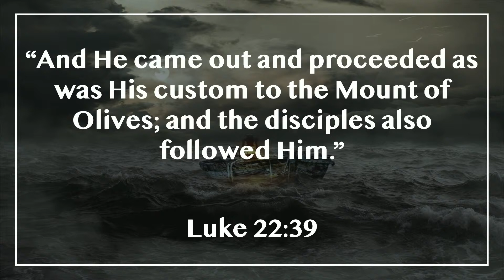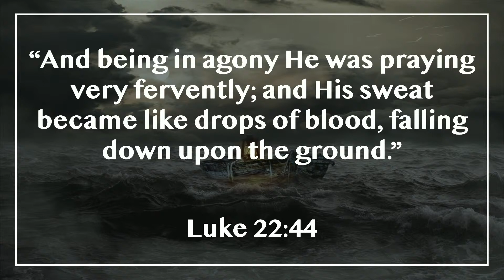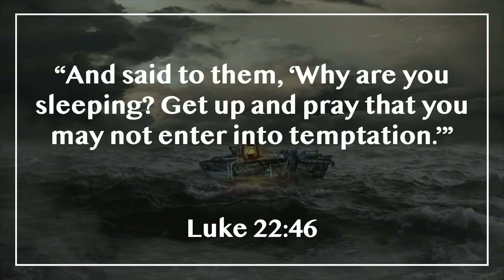Peace in the Midst of the Storm pt. 8 | Sermon | Encouragement | Christian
Thank you for joining us today!